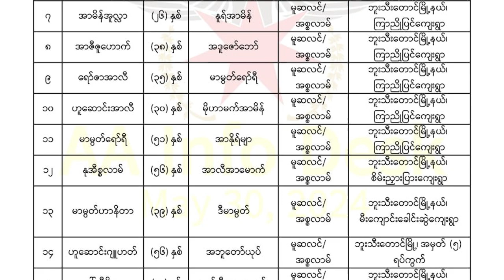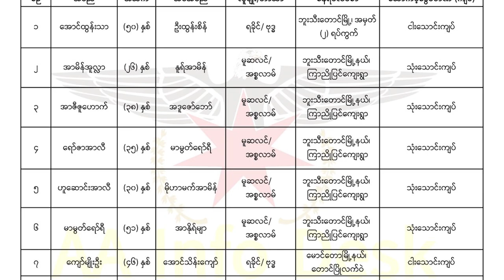ပိတ်မိနေတဲ့ အကျဉ်းသားတွေကို AA ကယ်ထုတ်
ရခိုင်ပြည် ဘူးသီးတောင်မြို့ကို သိမ်းပိုက်ပြီးနောက် ဘူးသီးတောင်မြို့ အကျဉ်းထောင်ထဲ ပိတ်မိနေကြတဲ့ နိုင်ငံရေးအကျဉ်းသားတွေ အပါအဝင် အကျဉ်းသားအယောက် ၁၀၀ နီးပါးကို အာရက္ခတပ်တော် (AA)က ကယ်ထုတ်ခဲ့ပါတယ်။